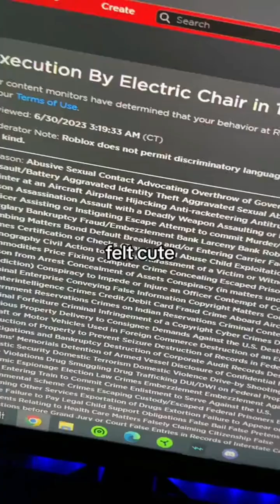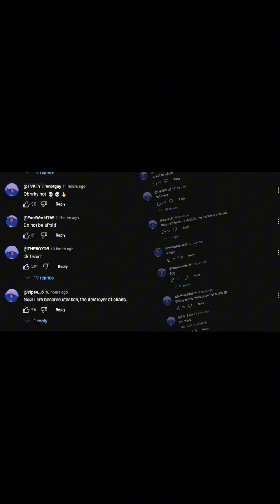5 minutes and 44 seconds of memes